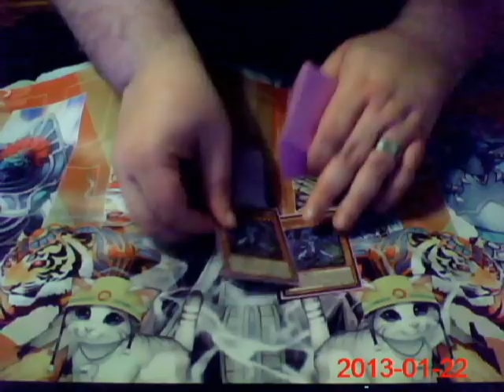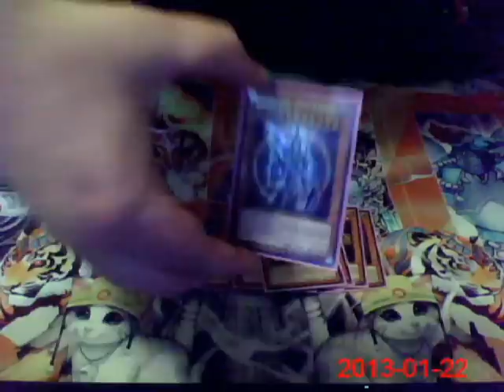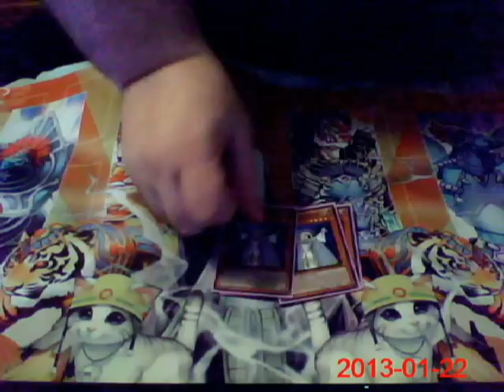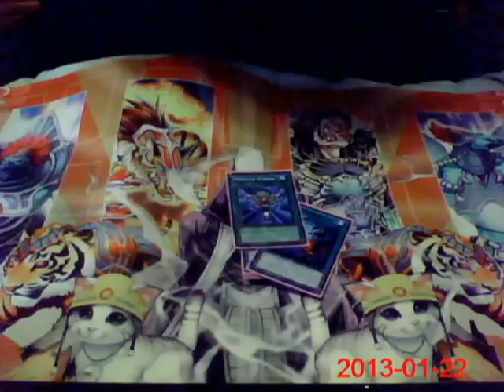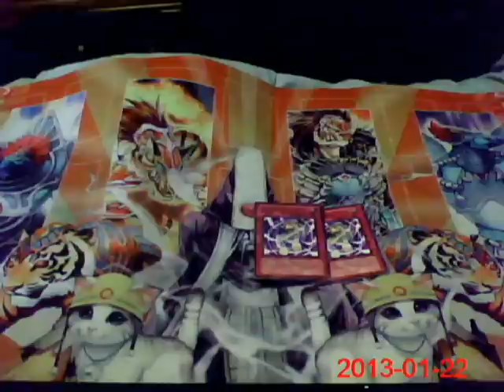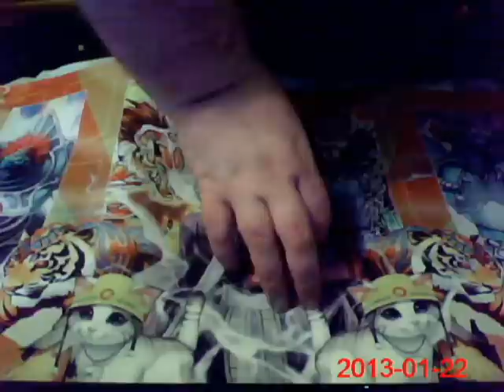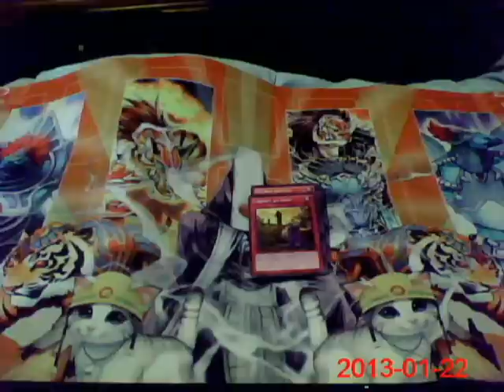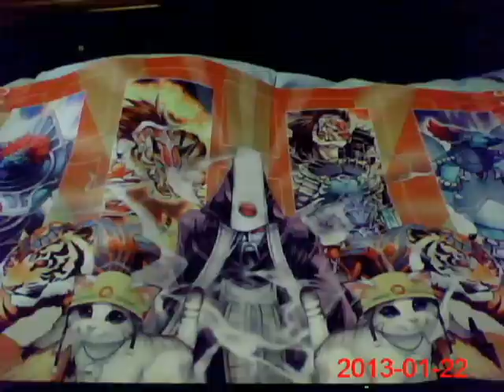MIKEY B'S CHAOS DRAGON DECK PROFILE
deck profile:   chaos dragons